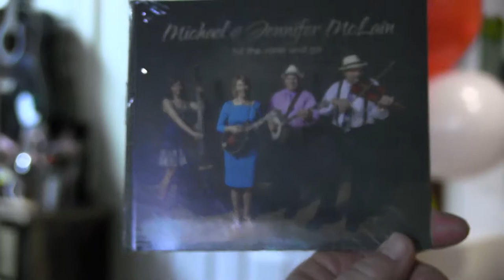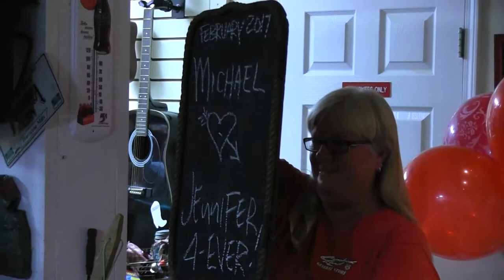Mountain Music Showcase The McLain Duo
Mountain Music Showcase is proud to welcome for the first time The McLain Duo to the Crooked Road General Store. Hosted and produced by Jim Edwards. Edited and produced by James Fisher for ARC TV.